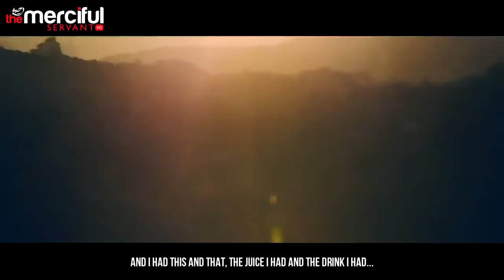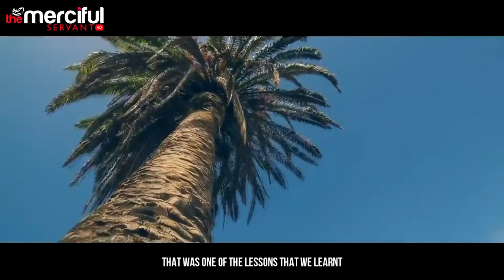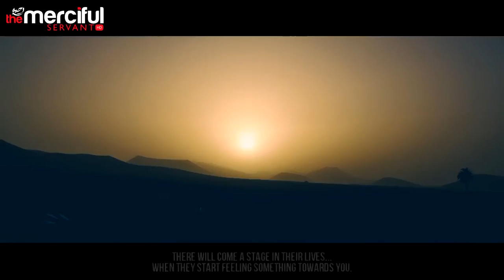The Evil Eye On Social Media Mufti Menk